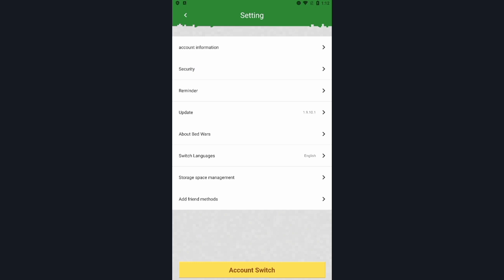IM BANNED FOR NO REASON...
I didn't use any plug ins guys and I don't know what is that :v and I can't really ask bg admins because most of them are very lazy to help and answer a question